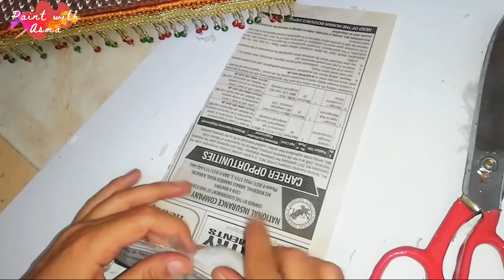DIY Doli Making | How to Make Handmade Doli/Palki | Palki Making Craft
Welcome to our art page on YouTube!
LINKS ARE MENTIONED BELOW